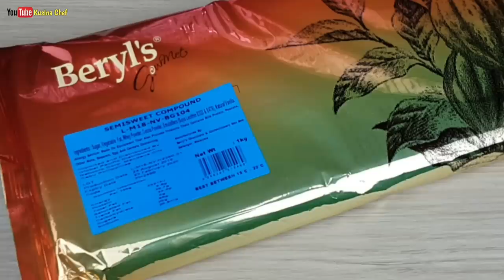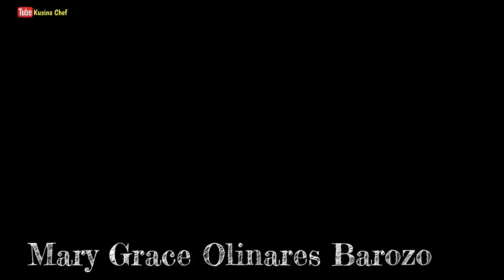Homemade Filled Chocolates | Filled Chocolates recipe | Easy (Valentine's Day dessert)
Homemade Filled Chocolates

Ingredients:

250g semisweet chocolates, cut

Fillings:

1/4 cup nutella
1/4 cup mango jam
1/4 cup peanut butter

We need:

Chocolate mold

Procedure:

1) Melt the chocolates (bain marie)
2) Let the melted chocolate cool down
3) Fill the molds with melted chocolate
4) Turn it upside down
5) Scrape off the excess chocolate
6) turn it upside down on a flat surface
7) Freeze for 10 minutes
8) Add another layer of chocolates
9) Pour excess chocolate
10)Scape off the excess chocolate
11)Turn it upside down again and freeze for another 10 min.
12)Add fillings
13)Cover with melted chocolate
14)Tap few times
15)Scrape off excess chocolate
16)Freeze for 10 minutes